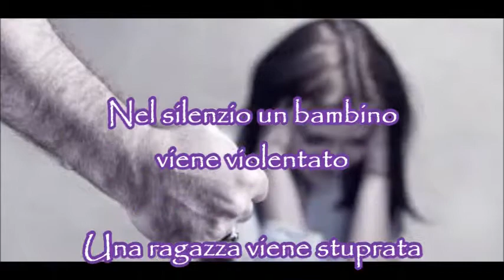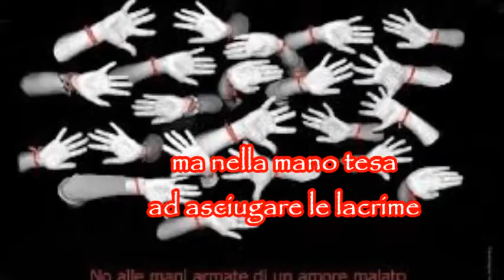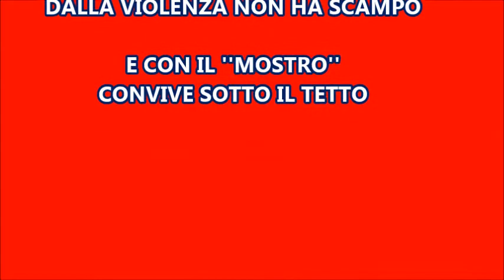XXI Giornata dei bambini vittime della violenza e degli abusi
PER LA XXI GIORNATA DEI BAMBINI VITTIME DELLA VIOLENZA E ABUSI
Contributo dell'Istituto Comprensivo San Mauro Forte (Mt) Basilicata